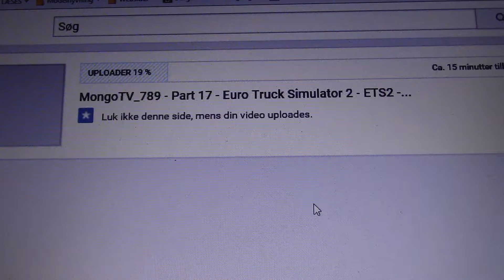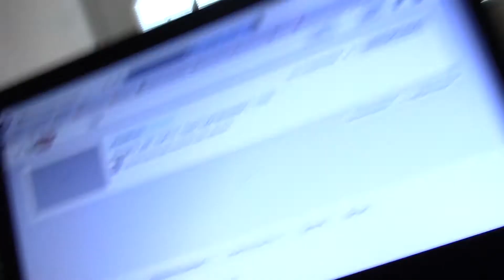MongoTV_813 - God Søndag 4.December 2016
God søndag. Er bare en lille hilsen, jeg været i Virum igen i dag og aktiveret 2 benzinkort og købt 2 fransk hotdog, jeg kunne selvfølgelig have taget mit videokamera med, må huske det en anden gang.